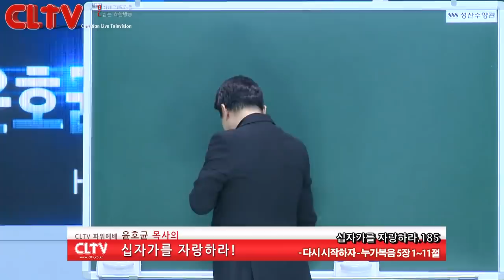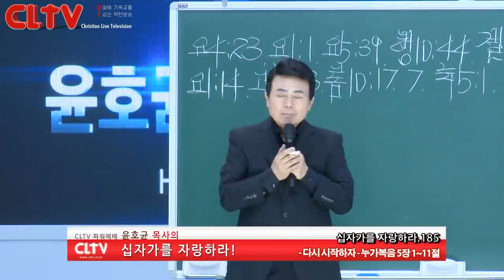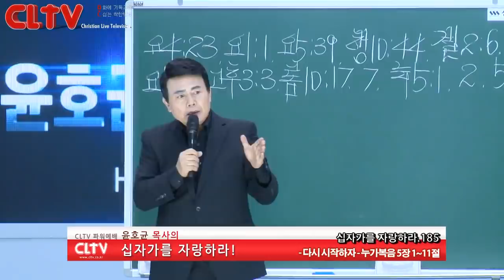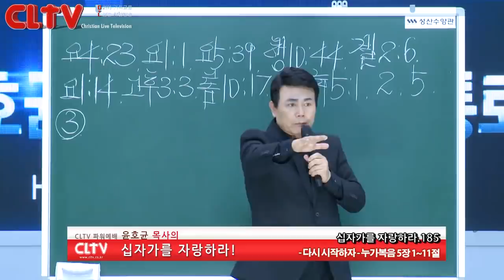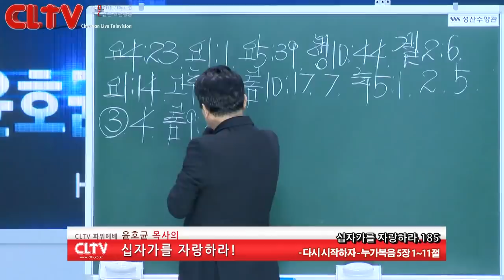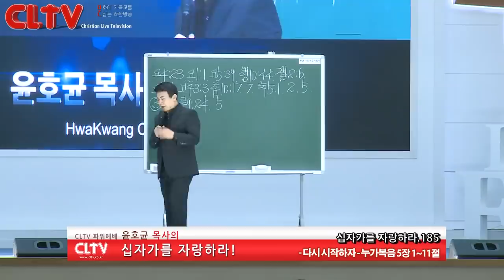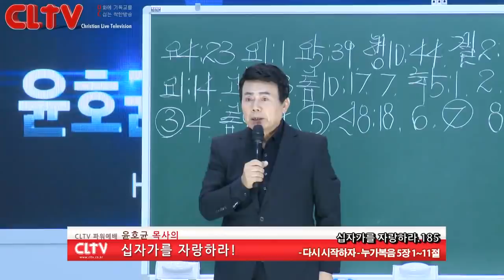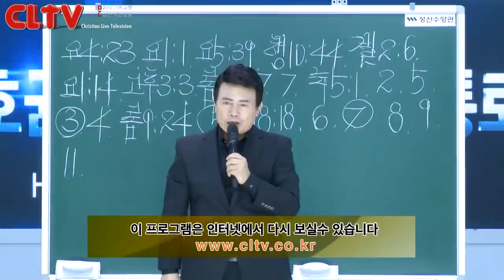CLTV파워예배_십자가를 자랑하라(185회)_'다시 시작하자' 화광교회(윤호균 목사)